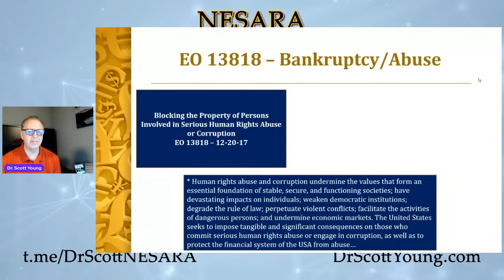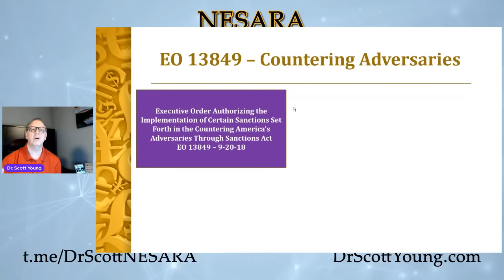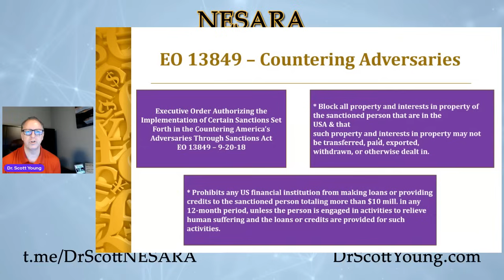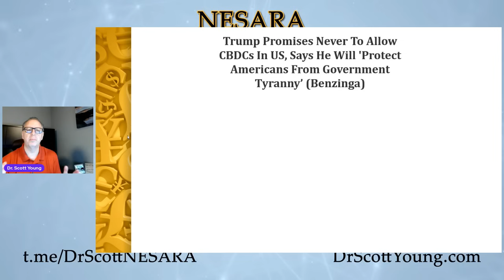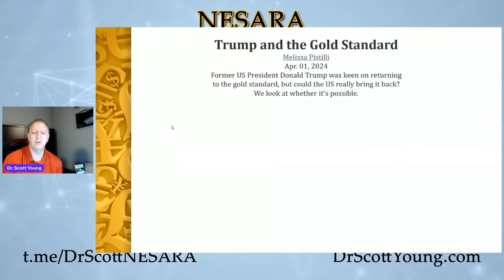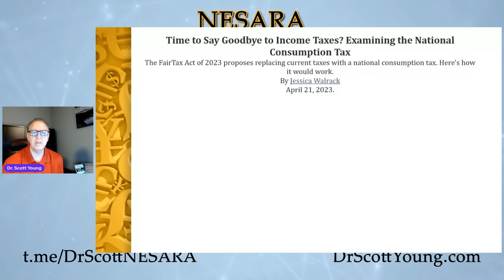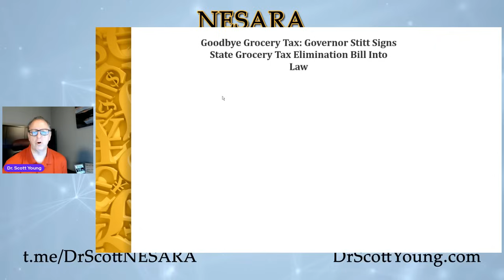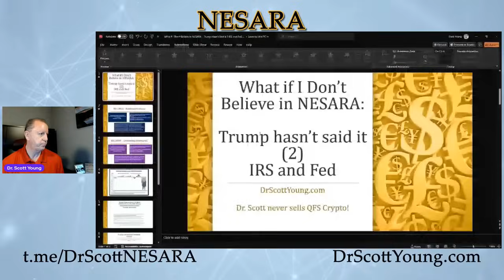What if I don't believe in NESARA: Trump didn't Say it - Gold Backed, Fed and IRS Part 2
Is the IRS linked to the Fed?  How?  Will Trump allow Central Bank Digital Currencies (CBDCs) to occur?  Did he already stop them in the past?  Is the Great Reset dead already before it could start?  Did Trump tell of the Gold Standard? What about the IRS, will we still have them around?

DrScottYoung.com for all the correct Social Media Sites so that you are not scammed by someone trying to set up a fake QFS Account!!!